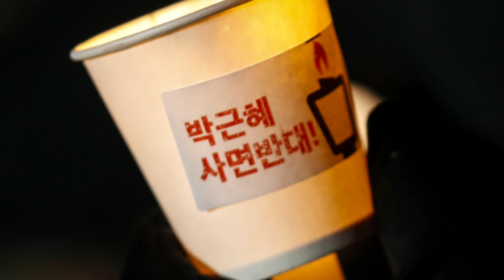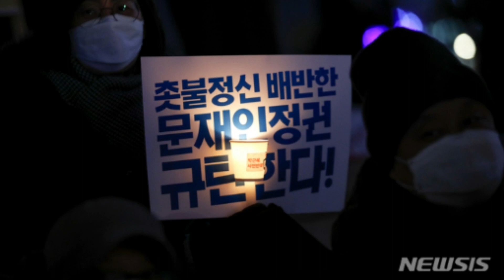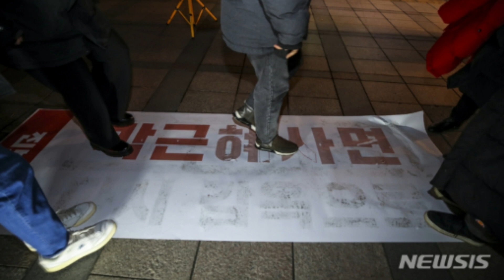박근혜 전 대통령 사면 반대 피켓 든 시민들